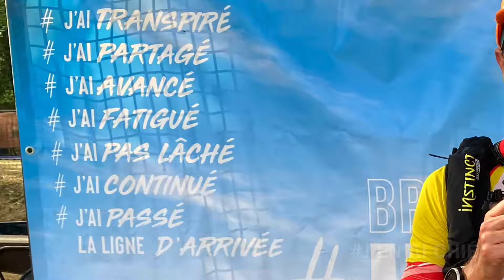Ultra Trail des Maures 2024 - Mon premier 100km